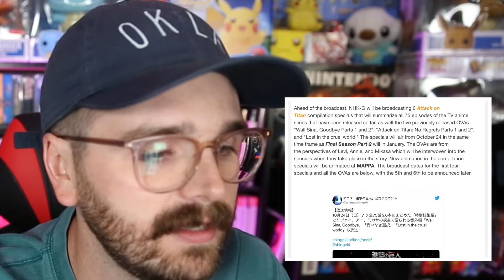I can’t Believe THIS is Happening. | Attack on Titan *FINAL SEASON*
*REACTION*

A full break down and reaction to the breaking news about Attack On Titan Final Season part 2!  It has officially been announced and today we’re going over all the news!

Twitter, Instagram, TIKTOK- @weebctrl